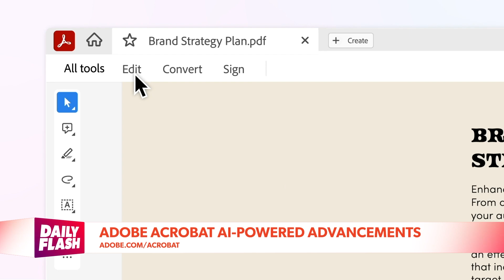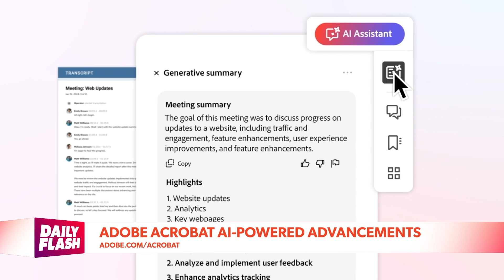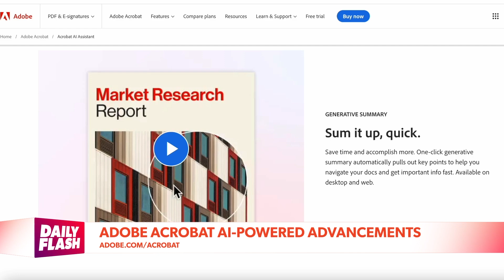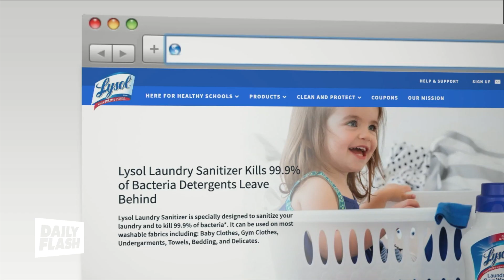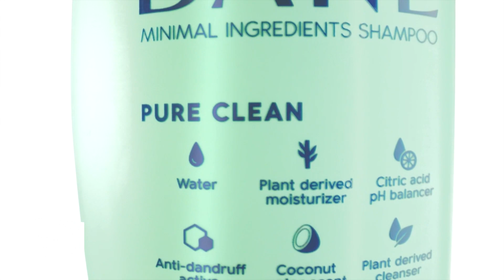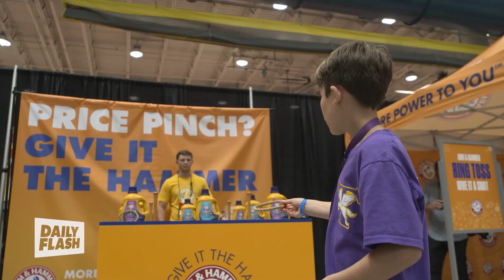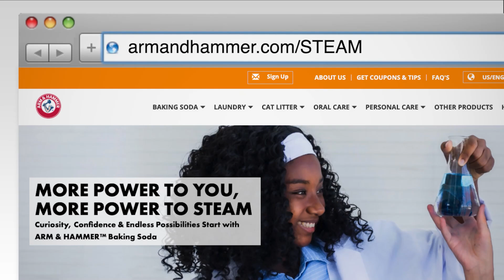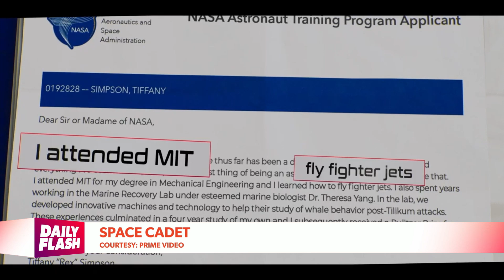June 20th, 2024 | Daily Flash TV